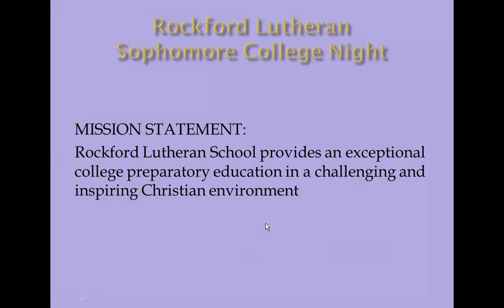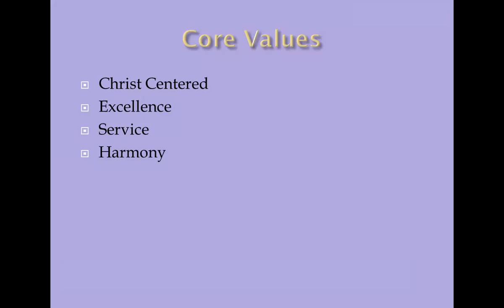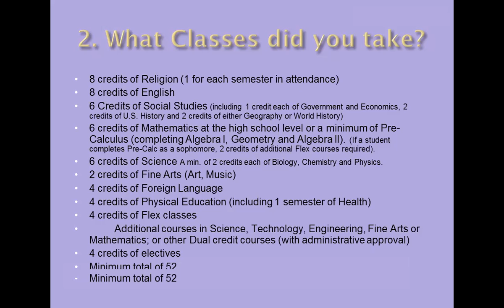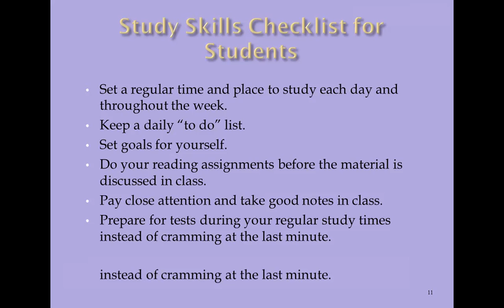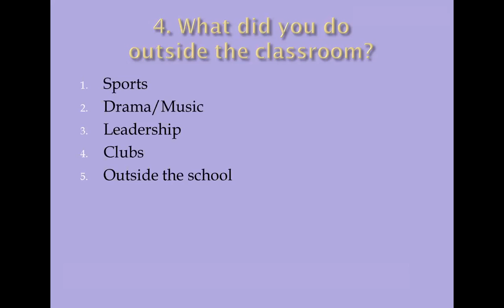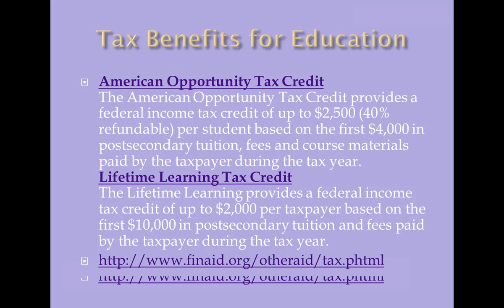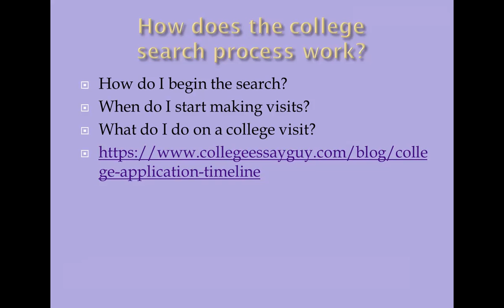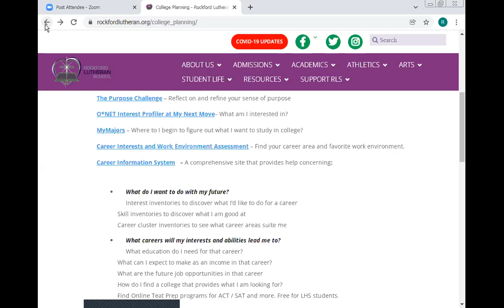Rockford Lutheran School - Sophomore College Planning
What courses do I seek to provide the best transcript possible? What do I do now to prepare for Dual Credit and AP options? How do we begin this process of career planning and the college search? Join us for some helpful information on where to begin today.